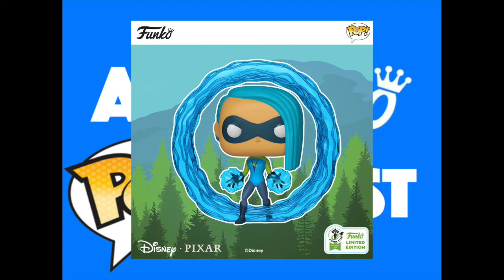February 2019 Part 2/ECCC Exclusives (A Funko POP!cast Ep 3)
In this edition of "A Funko POP!cast", we discuss all POP! figure announcement/reveals from February 16th - February 27th. This includes the reveals for the 2019 Emerald City Comic Con exclusive Funko Pops, and co-hosts Dylan and Matt give their Top 10 announcements for the month of February 2019.

Follow our Instagram @afunkopopcast